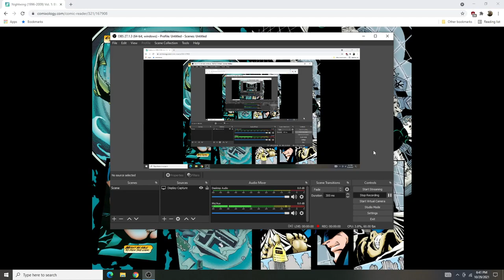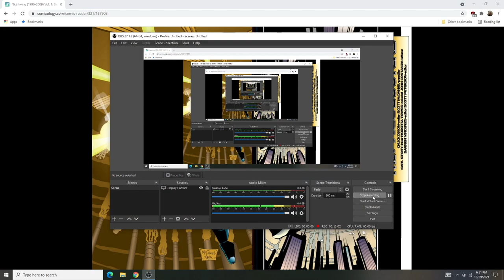Nightwing: High Octane Action!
Chuck Dixon's Nightwing: a lesson in how to write fun, action packed comics.
Scott McDaniel's Art.